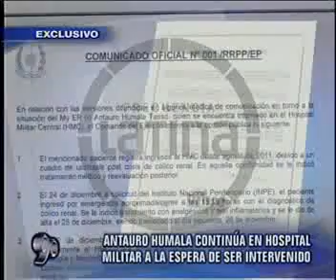Vea a Antauro Humala en el Hospital Militar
Fuente:  Frecuencia Latina